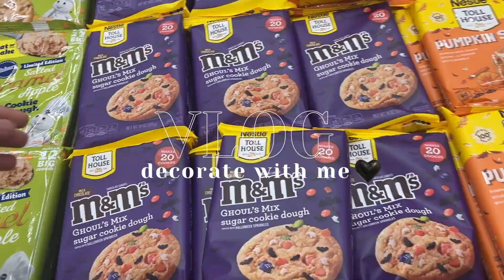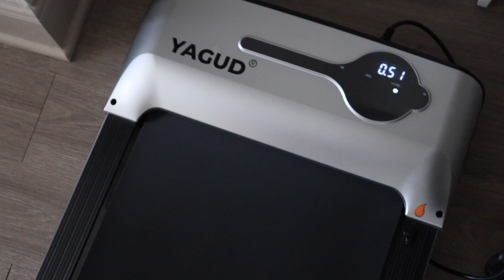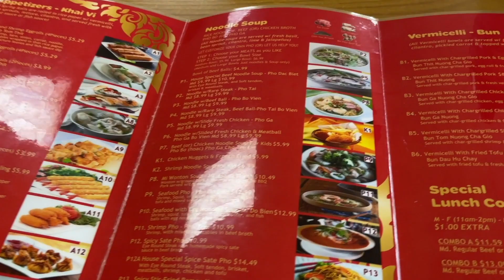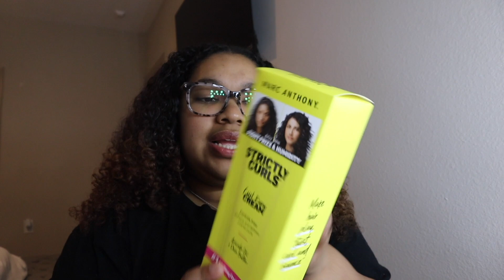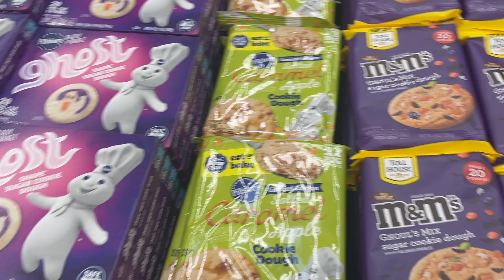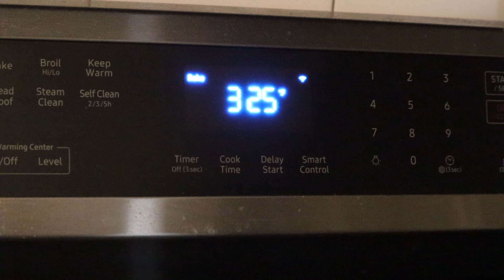decorate with me halloween 2023! + happy spooky season! 🎃 making viral tiktok spooky treats!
decorate with me halloween 2023

decorate my apartment with me for halloween! 🎃👻 I also make the viral halloween ice cream cookie sandwiches.

a little about me :) - my name is Kiarra but I go by my nickname Kiki. I post lifestyle content mostly vlogs. I moved into my first apartment ever almost 2 years ago & that is when I first created my channel. It's been an amazing journey so far in content creation for me & I'm so grateful for every one of you :') I really do love and enjoy creating content and this has became a hobby of mine that I am passionate about. I really hope you enjoy my content & my channel.

sidenote: don't forget to change the video settings to 1080p to watch it in the best quality :)

thank you to everyone who has shown me any kind of support on my channel :') you are very much appreciated!